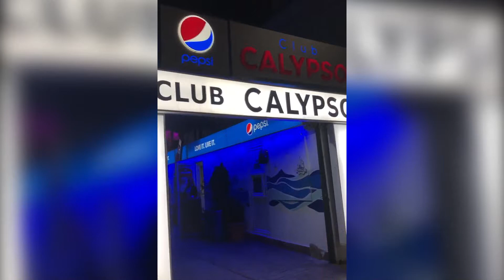Олабавените заштитни мерки, ги полнат прилепските кафулиња